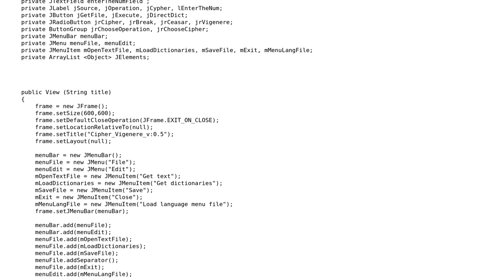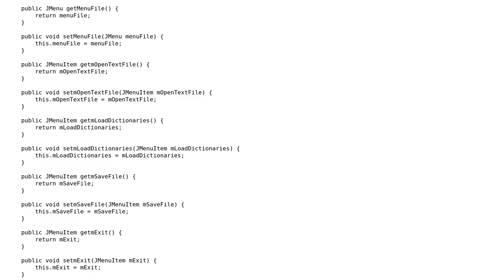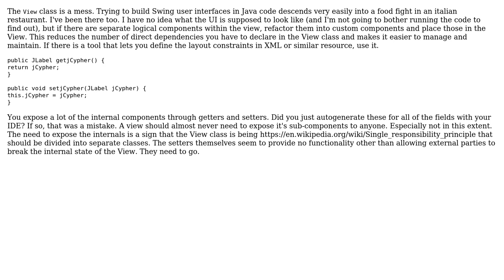Java program to encrypt/decrypt text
With thanks & praise to God, and with thanks to the many people who have made this project possible! | Content (except music & images) licensed under CC BY-SA | Music | Images & others | With thanks to user TorbenPutkonen user KarolC user 200_success and the Stack Exchange Network Trademarks are property of their respective owners. You are responsible for your own actions.